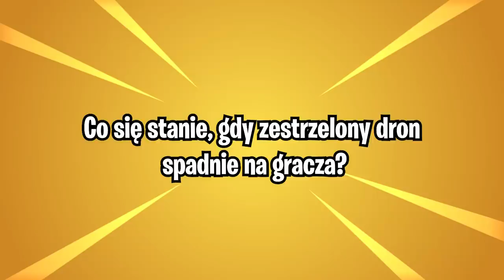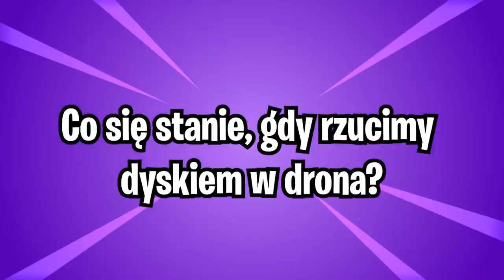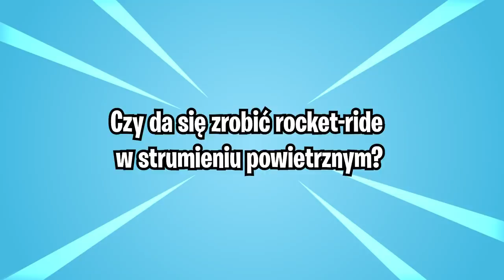Fortnite Sezon 9: POGROMCY MITÓW #2!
💙 Mój Kod w sklepie: airnest
Kod Holma: HolmYT

🎁 Aby wziąć udział w konkursie na pakiety startowe, należy:
- zostawić łapkę w górę i komentarz z waszym nickiem w Fortnite
- wpisać mój lub kod Holma do sklepu
Wyniki ogłosimy dwa dni po wyjściu tego pakietu. Niestety nie możemy tego jeszcze zdradzić.

💡 Inne rzeczy, które mogą cię interesować:
⠀⠀• Gram na PC, a jego podzespoły to m.in.:
⠀⠀- Obudowa PC: SilentiumPC Gladius M35T czarna
⠀⠀- Procek: Intel Core i9-9900K 8x 3.60GHz
⠀⠀- Chłodzenie Procka: Silentiumpc Grandis 2
⠀⠀- Karta Graficzna: RTX 2080Ti
⠀⠀- Płyta główna: ASUS TUF Z390-PLUS GAMING LGA1151 DDR4
⠀⠀- Pamięć RAM: G.SKILL 32GB 3200MHz Trident Z RGB LED CL14
⠀⠀- OS: Windows 10 Pro